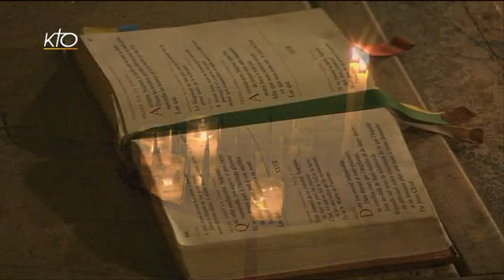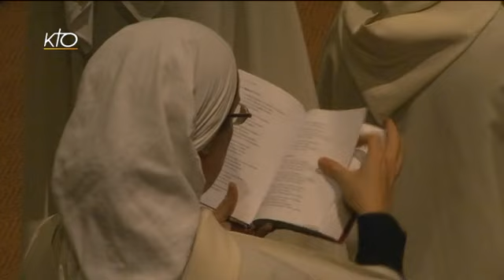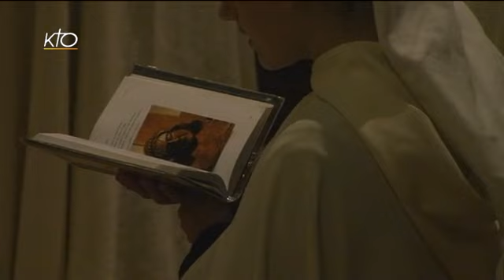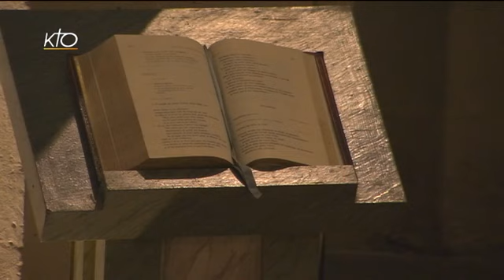Laudes du 10 octobre 2013